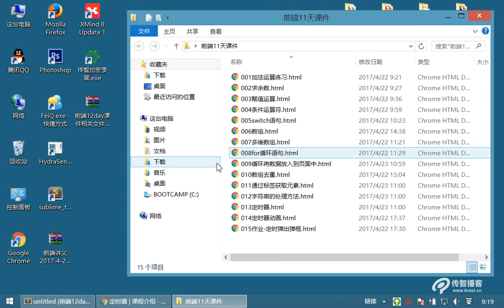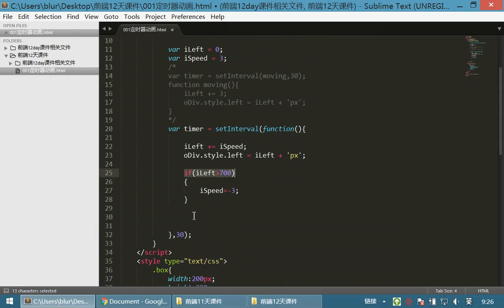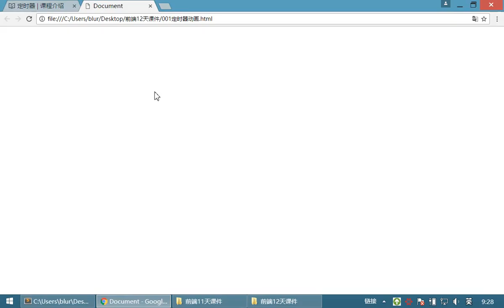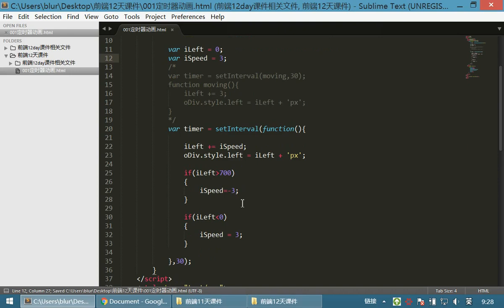09 JavaScriptv丨06 定时器和变量作用域丨01往复运动动画